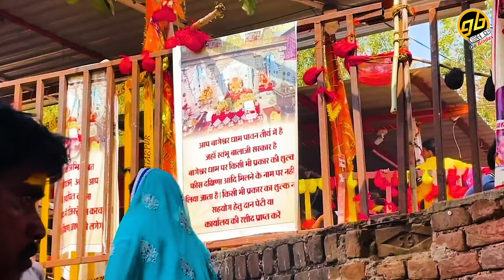बागेश्वर धाम Bhajan - जय बागेश्वर धाम - Hanuman Bhajan - Riya Barun Biswas - GoBindas Bhakti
Song : Jai Bageshwar Dham
Singer : Riya Barun Biswas
Lyrics : Anil Sharma

About:
GoBindas Bhakti is a channel loaded with Mantras, Bhajans, Aartis, Devotional Songs, and Bhakti Videos.
Anuradha Paudwal fans can now watch Exclusive videos, Aartis, Bhajans & Chants